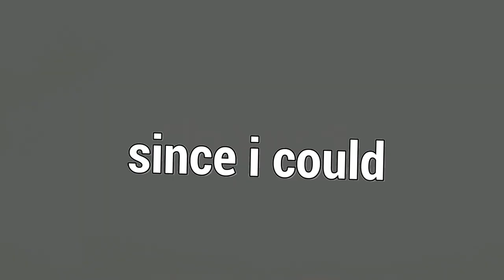ABUSANDO DA BUILD DO SPRINT BURST INFINITO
Fala galera!! Mais um vídeozinho e dessa vez de FENG MIN! Trouxe de volta a buildzinha dos perks de exaustão e consegui usar o sprint DIVERSAS vezes, trouxe 3 partidas e espero que gostem :D.

👇🏻 Sociais 👇🏻

👇🏻 Textura 👇🏻

👇🏻 Membro 👇🏻

👇🏻 Músicas Utilizadas 👇🏻